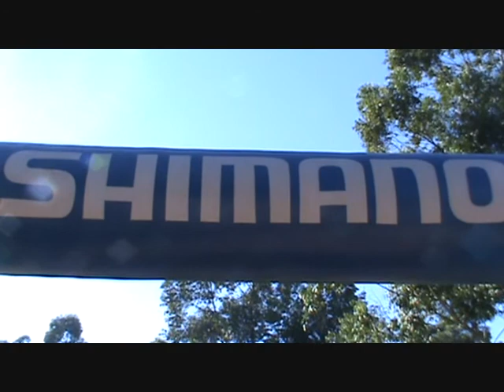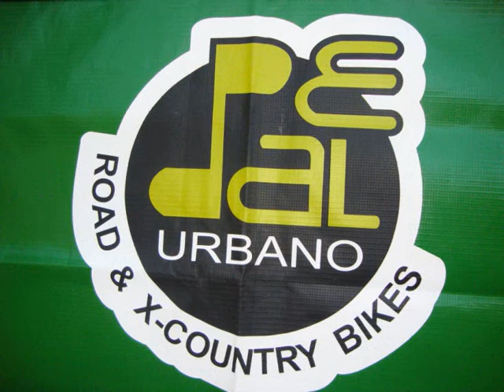Desafio Campinas Concentração da 1a. Bateria - XCO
Concentração das Categorias Elite Masculino,Sub 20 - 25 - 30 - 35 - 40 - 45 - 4 voltas - Team Relay 6 voltas, na abertura do Desafio Campinas Cup XCO em Sousas, Distrito de Campinas em 18-04-10